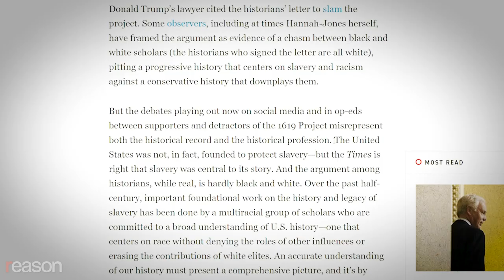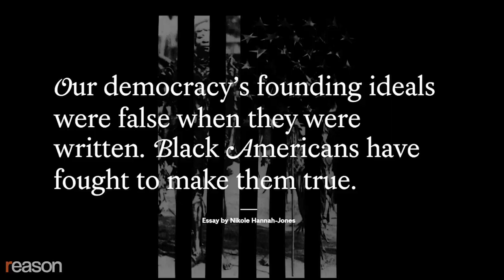Capitalism vs. Slavery...and The New York Times' 1619 Project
Economic historian Phllip W. Magness on classical liberalism and abolition, Abraham Lincoln's contested legacy, and why history matters in contemporary politics.

When The New York Times launched its 1619 Project last year, it sought to "reframe the country's history by placing the consequences of slavery and the contributions of black Americans at the very center of our national narrative." What began as a series of articles in the Times magazine morphed into a collection of lesson plans for K-12 students and provoked an immediate controversy.

Five of the nation's most eminent academic historians co-signed a letter to the Times describing the project as "partly misleading" and containing "factual errors." And Northwestern University Professor Leslie M. Harris revealed that she had been a fact-checker on the series and that her warnings of a major error of interpretation had been ignored. But Harris also took "detractors of the 1619 Project" to task for "misrepresent[ing] both the historical record and the historical profession," writing that the "attacks from its critics are much more dangerous" than the Times' "avoidable mistakes."

Enter Phillip W. Magness, an economic historian, a research fellow at the American Institute for Economic Research, and the author of a new collection of essays on the project. Magness praises aspects of the series but he says that the project's editor, Nikole Hannah-Jones, is guilty of blurring lines between serious scholarship and partisan advocacy. And he has called for the retraction of an essay in the series by Princeton sociologist Matthew Desmond, which was headlined, "In order to understand the brutality of American capitalism, you have to start on the plantation."

Nick Gillespie spoke with Magness from his office in Great Barrington, Massachusetts, about what the Times gets right and wrong about U.S. history, capitalism and slavery, Abraham Lincoln's contested legacy, and why our interpretation of American history matters to contemporary society.

Photo credit: Associação Brasileira de Jornalismo Investigativo / CC Raquel Zaldivar/TNS/Newscom